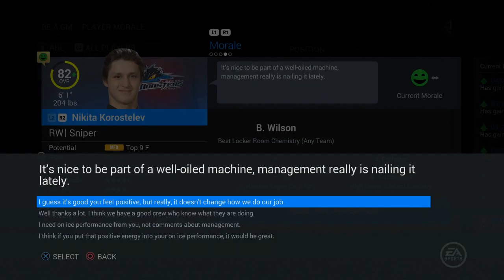NHL 16: Columbus Blue Jackets GM Mode #21 | Presidents Trophy? [PS4]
Yewy Bear Gaming:

The channel is made up of two cousins, DustinYewy and CanadianBigBear. Together we created Yewy Bear Gaming. We are a mostly NHL 16 channel. On our channel you will find:
● NHL 16 Be A Pro (The Goon Life)
● NHL 16 HUT (Snipe City HC & Bear Country HC)

I am a pro NHL Stream with World Gaming!!!

Outro Info:
Song: Star Wars Cantina Band - Noise Tank Remix